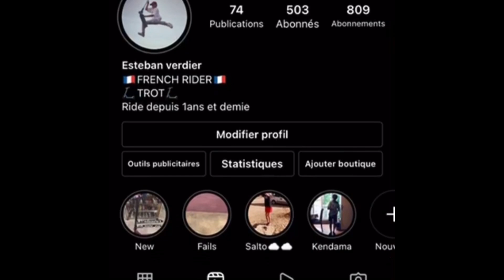👊🏻🏳️‍⚧️/ Bas-toi si t’es une femme /🏳️‍⚧️👊🏻-meme+fin importante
Désolé j’ai pas insta donc jpp vous mettre le lien du compte
esteban_vrrr